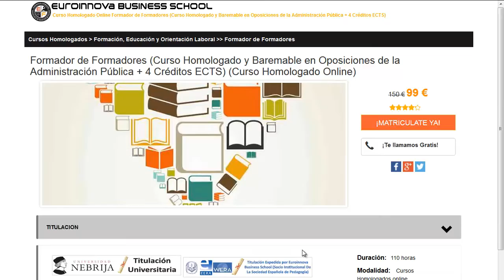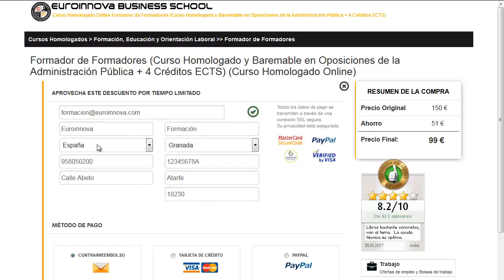oposiciones historia del arte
oposiciones historia del arte. Encuentra todos los estudios para oposiciones historia del arte. Si no sabes donde ver un curso o master oficial. En el sitio web de euroinnova Business School podrás encontrar todo.

Te ofrecen todo en oposiciones historia del arte. No lo dudes más,entra y usa nuestro buscador con el que encontrarás cualquier curso o master sobre oposiciones historia del arte que quieras realizar.

Disponemos de mas de 10000 cursos y cursos gratis con los que aumentar tu CV. Te Contamos todo lo que quieres saber sobre oposiciones historia del arte precios, descuentos,donde se estudia. Entra y descúbrelo en nuestra web